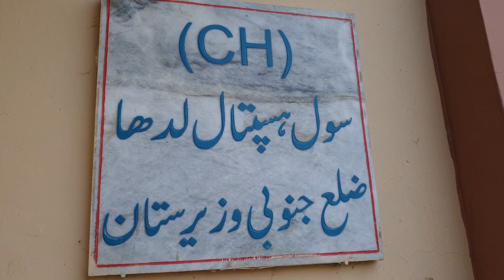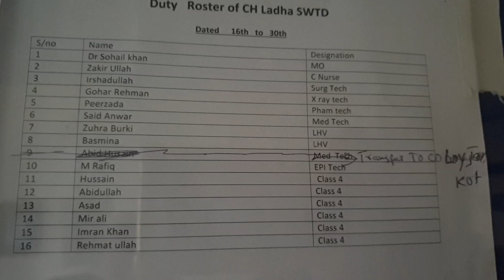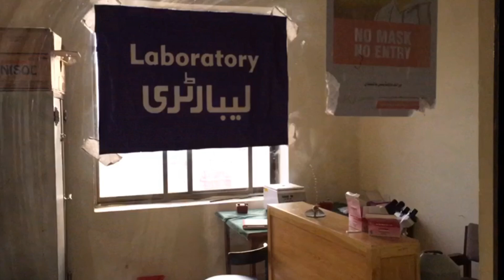Civil Hospital maa sirf Char log Duty per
ہسپتال کا سٹاف لگاتار 360 گھنٹے ڈیوٹی دینے لگ گئے!

جنوبی وزیرستان اپر تحصیل لدھا کا سول ہسپتال جہاں سٹاف پورے پندرہ روز کے لیئے چوبیس گھنٹے ڈیوٹی کرتے ہیں اور باقی ماندہ چھٹی پر ہوتے ہیں، زرائع کے مطابق ٹوٹل 40 سے 42 کے درمیان سٹاف ممبرز ہیں جبکہ ہسپتال میں نہ ایم بی بی ایس نہ کوئی سپیشلسٹ ڈاکٹر، نہ لیڈی ڈاکٹر، ہے نہ مریضوں کو ریفر کرنے کے لیئے ایمبولینس کی سہولت میسر ہے۔ مذید تفصیل اس ویڈیو لاگ میں دیکھیں